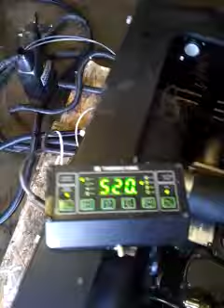Apucenter.com Thermo king tripac 6230 hours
Ready for install call for your install in one day.apucenter.com